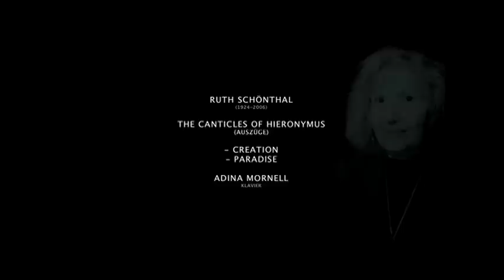exil.arte Datenbank Präsentation - Ruth Schönthal - The Canticles of Hieronimus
Am 23. Juni 2010 fand im Palais Epstein in Wien die Präsentation der exil.arte-Datenbank statt. Anlässlich der Datenbank-Präsentation hielt der Musikproduzent und Musik-Kurtor des Jüdischen Museum Wien Michael Haas diese Rede.

Über exil.arte

exil.arte  ÖSTERREICHISCHE KOORDINATIONSSTELLE FÜR EXIL.MUSIK

Der Verein versteht sich als Clearingstelle (Contact Point) für die Koordination aller mit der Thematik des Exils befassten Institutionen, Organisationen und Personen. Er hat seinen Sitz in Österreich und erstreckt seine Tätigkeit auf die Koordination und Organisation von künstlerischen und wissenschaftlichen Projekten und Veranstaltungen bezüglich der im gesamten Bereich der Kunst, insbesondere der Musik, des Musiktheaters und des Films von den Nationalsozialisten Vertriebener, Verfemter und Ermordeter.

Sowohl in wissenschaftlichen Tagungen als auch in künstlerischen Veranstaltungen soll nachhaltig und öffentlichkeitswirksam diese Thematik präsentiert werden.